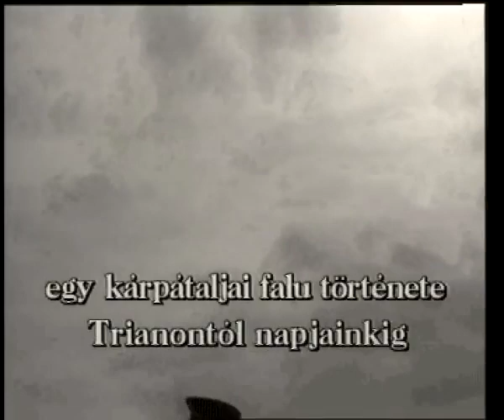Magyarok a pokol tornácán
Nagyszelmenc és Kisszelmenc ugyanazon falu alvége és felvége volt. A baráti és rokoni szálak át- meg átszőtték ezt a települést, egyetlen - meglehetősen homogén, hiszen ma is színmagyar(!) - közösséget alkotva. A II. világháború után a nagyhatalmak cinikus, és minden józan észt nélkülöző döntésének következtében a falu közepén húzták meg Csehszlovákia és Szovjetunió államhatárát. Ezzel a rokonok, barátok nem hogy egy országnyi, hanem úgyszólván földrésznyi távolságra kerültek egymástól: Ázsia és Kelet-Európa határára, évtizedekre a legszigorúbban elvágva egymástól. Ha a hidegháború Európájának jelképe a berlini fal volt, úgy talán nem túlzás, ha azt mondjuk, hogy a Szelmenc községet makacsul kettéosztó drót a Fal után Európa szimbóluma.

A film 16 esztendeje, 1992-ben készült. Már épp véget ért a Szovjetunió uralma, Európában még mindig állt egy „Fal. Azóta a kettészakított település lakói folyamatosan „tágítják a határokat...